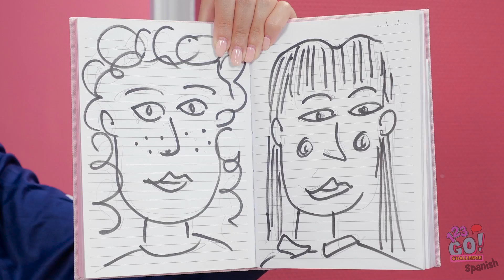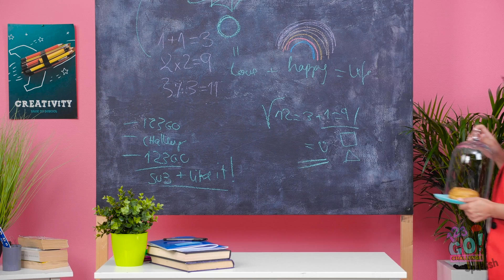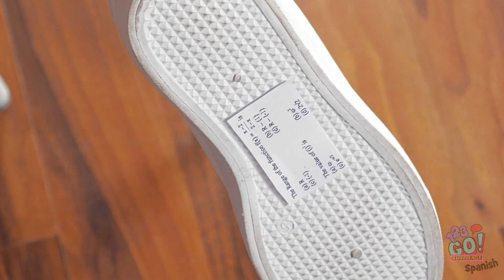POLICÍA POR 24 HORAS || ¡Mi mejor amiga ES POLICÍA! Situaciones graciosas por 123 GO! CHALLENGE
¡Nos zambullimos a la responsabilidad!

¿Listos para seguir las reglas de Kimberly?

¿Qué harías si fueras policía?

¿Serías superestricto o súper buena onda?